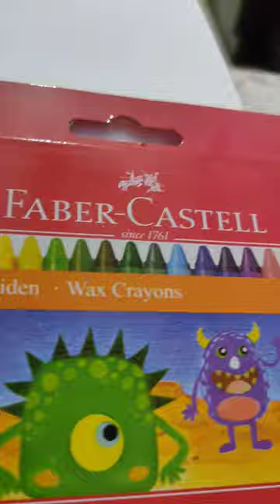kya mohabbat hai